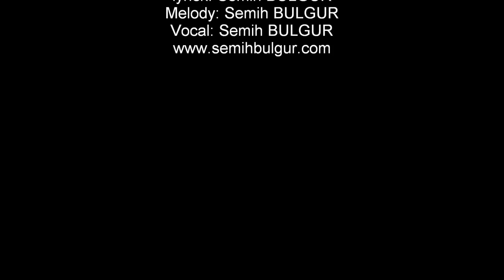I dont wanna full of Flesh | My Old Song Recover 2025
I am singing one of my old song. My Old Song Full Of Flesh Recover 2025